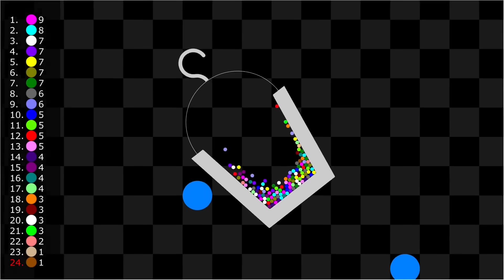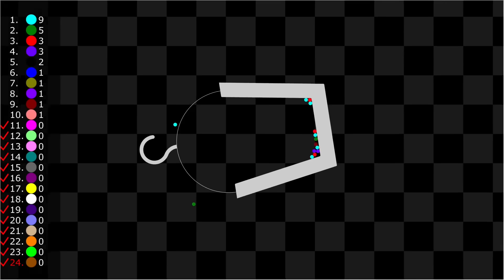Stay in the Bucket - Survival Marble Race in Algodoo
[Marbles]
1.Red
2.Orange
3.Yellow
4.Lime
5.Cyan
6.Blue
7.Purple
8.Magenta
9.Maroon
10.Brown
11.Olive
12.Green
13.Teal
14.Indigo
15.Violet
16.Salmon
17.Tan
18.Mint
19.Lavender
20.Pink
21.White
22.Gray
23.Rainbow
24.Monochrome

[App]
Algodoo